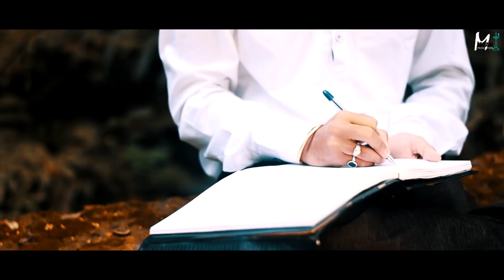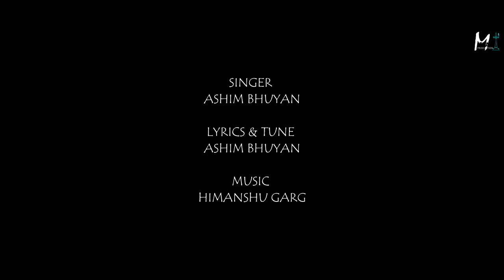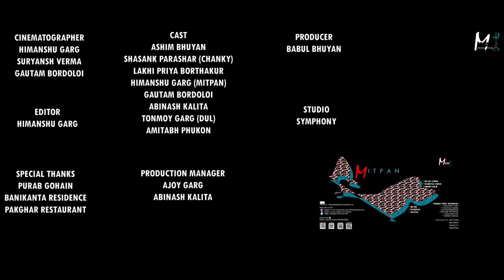Khujor porokh | Ashim bhuyan | Directed by Himanshu garg | 2018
Mitpans presents
Khujor porokh

Singer
Ashim bhuyan
Lyrics and tune
Ashim bhuyan
Music
Himanshu garg

Video Director and Editor
Himanshu Garg

Cinematography
Himanshu Garg
Suryansh Verma
Gautam Bordoloi

Cast
Ashim bhuyan
Lakhi priya Borthakur
Himanshu garg
Shasank parashar
Gautam borodoloi
Abinash kalita
Tonmoy garg
Amitabh phukon

Producer
Babul chandra bhuyan

Production manager
Ajoy garg
Abinash kalita

Studio
Symphony

Special thankx
Purab gohain
Pakghar restaurant
Banikanta residence